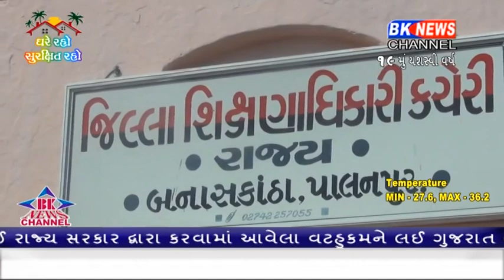ધોરણ 12ની પૂરક પરીક્ષાનો કાર્યક્રમ જાહેર